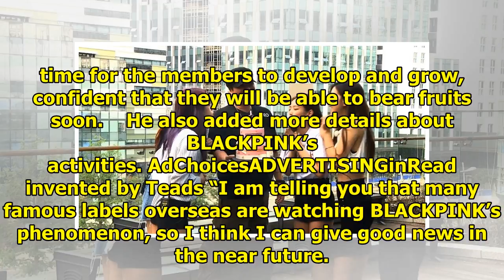Yang Hyun Suk Says BLACKPINK Will Release More Songs And Have An Overseas Tour This Year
An interview with Yang Hyun Suk got fans hoping for more promotions from YG Entertainment’s girl gro...